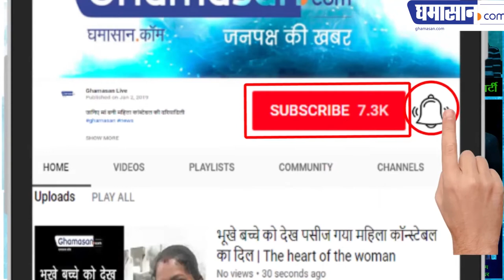Know How Priyanka Gandhi liked Vadra? जानिए कैसे पसंद किया Priyanka Gandhi ने Vadra को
Special News: दोनों की LOVE STORY अंजाम तक पहुंची | Journey of Priyanka Gandhi Towards Politics...